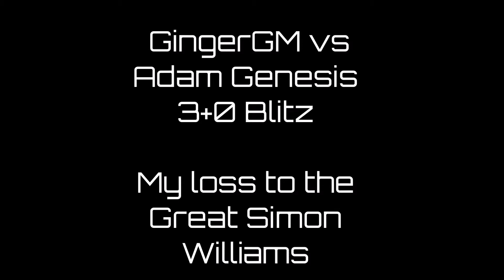Playing GM Simon Williams @GingerGM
I got the honor of playing a 3 minute Blitz game against the great GM Simon Williams himself aka GingerGM on his live twitch stream 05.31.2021 Monday.

The Game:
1. d4  b6 2. h4 d5 3. h5 Bb7  4. Nf3
 Nf6  5. h6 e6 6. Bg5  gxh6 7. Bxh6 Bxh6 8. Rxh6 Nbd7 9. e3 Qe7 10. a4 a5 11. Nc3 Ba6  12. Bxa6  Rxa6  13. Qd3  Ra8  14. O-O-O  Ng4 15. Rxh7  Rxh7  16. Qxh7 Ngf6  17. Qh8+  Qf8 18. Qh4  Kd8 19. Ne5 Kc8  20. f4  Nxe5
 21. fxe5 Nd7  22. Rf1 Kb7  23. Qh7Re8 24. Rxf7 Qg8  25. Rxd7 Qxg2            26. Rxc7+ Ka6 27. Ra7#  1-0

Thumbnail art and Music made by AG